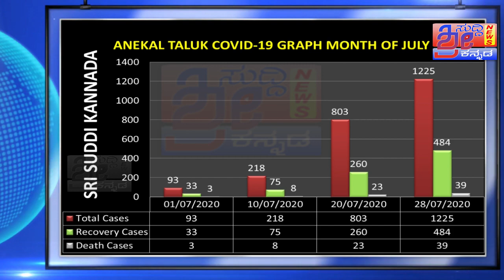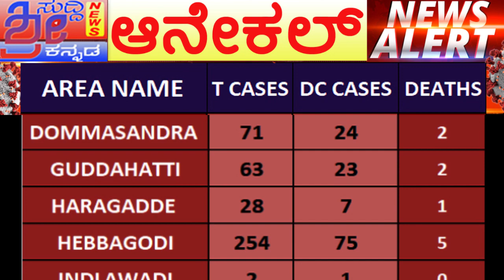ಆನೇಕಲ್ ತಾಲ್ಲೂಕಿನಲ್ಲಿ 28 ದಿನಕ್ಕೆ 43 ಜನರ ಸಾವು ಆನೇಕಲ್ನಲ್ಲಿ ನೇಕಾರ ಈಗ ಬೆತ್ತಲಾಗಿದ್ದಾನೆ ತಾ| ಸಂಪೂರ್ಣ ಮಾಹಿತಿ